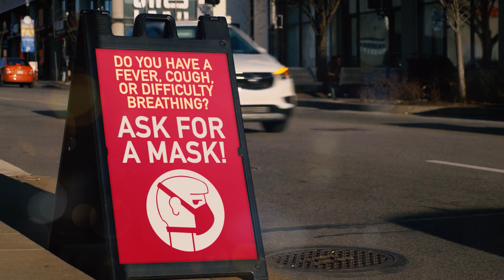Cry For Peace (2)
This song is so appropriate regarding this terrible pandemic that the world is going thru. I pray that it brings peace, comfort and hope to all those that are in need. I like to give a special shout to vocalist and friend Nicole Robinson aka "Quick Nick", and to one of my best friends video editor extraordinaire David Weeks.